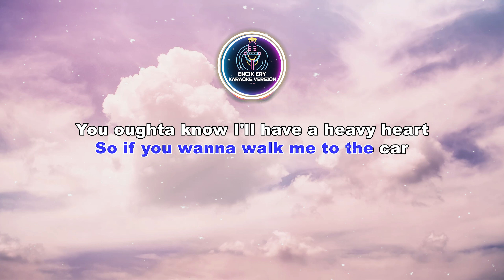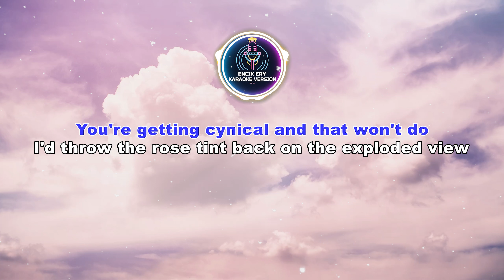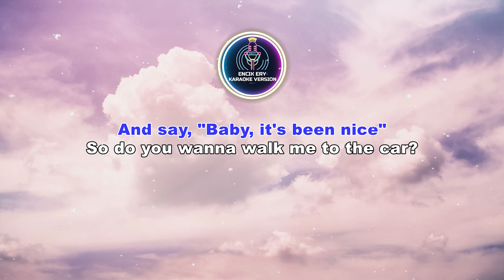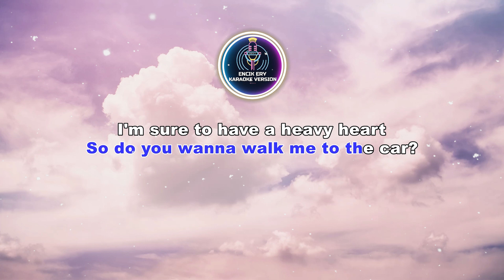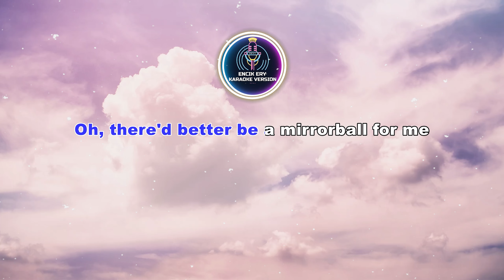Arctic Monkeys - There’d Better Be A Mirrorball [ Karaoke Version ]